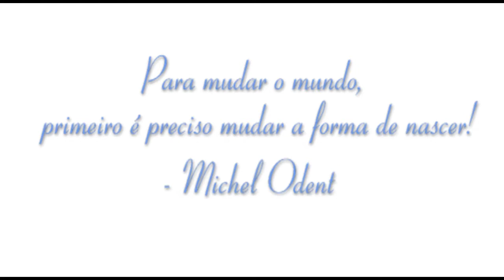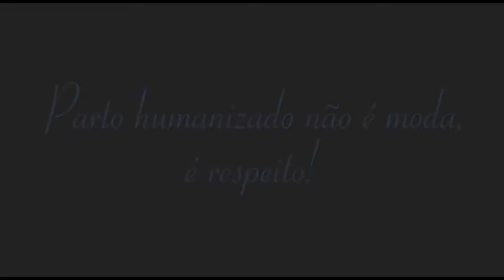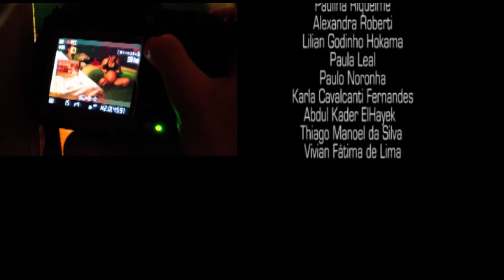Parto Humanizado - Movimento Pela Vida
O documentário “Movimento pela Vida” fala sobre a humanização do parto e discute o sistema obstétrico brasileiro, que apresenta um número preocupante de cesarianas, violência obstétrica e intervenções desnecessárias. O curta-metragem traz a opinião de mulheres que vivenciaram os dois tipos de partos e depoimentos de especialistas da área da saúde.
Lembrando que esse produto fez parte do Trabalho de Conclusão de Curso (TCC) da equipe GM2, composta por Gabriela Oliveira, Marcelo Souza e Maria Máximo, graduados em Comunicação Social - Jornalismo, pela Universidade de Mogi das Cruzes.
23'50". COR, FULL HD, Estéreo.
PRODUTORA: Labcom UMC
DATA: 10/11/15